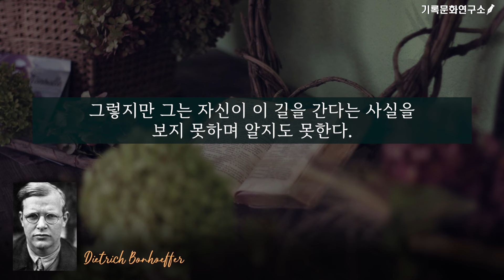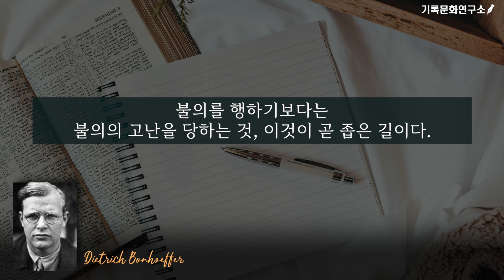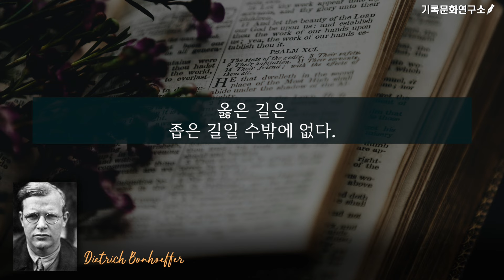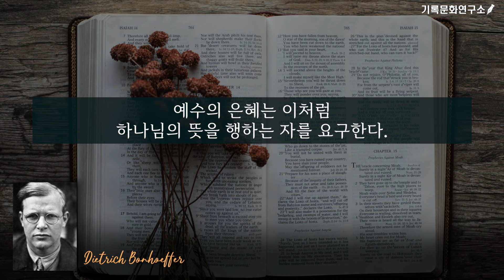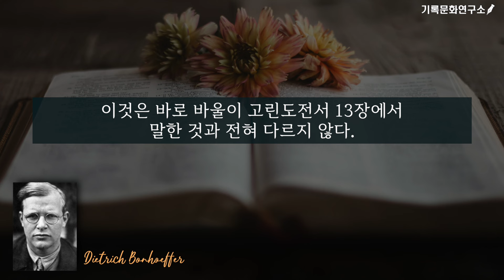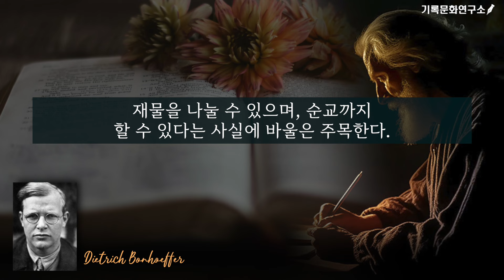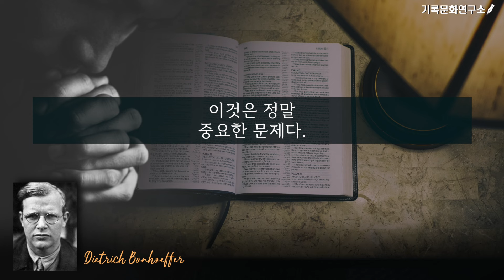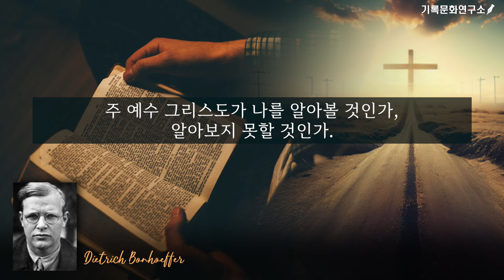[디트리히 본회퍼] 다시 제자의 좁은 길을 걸어가자!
▣ 기록문화연구소 사역 후원
[IBK기업은행(기록문화연구소)] 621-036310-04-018

제자도에 대한 디트리히 본회퍼의 탁월한 메시지. 지금 우리에게는 이런 원색적 복음이 필요하다.
제자는 옳은 길을 간다. 옳은 길은 좁다. 그러므로 제자의 길은 좁다!
제자는 비범한 일을 하도록, 곧 좁은 길을 가도록 부름을 받았다.

예수는 좁은 길이요, 좁은 문이다.